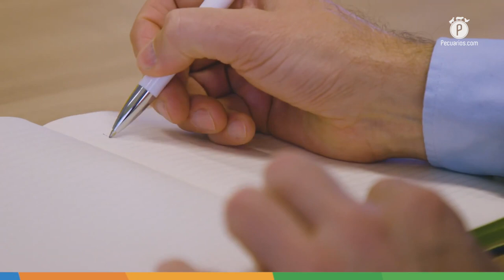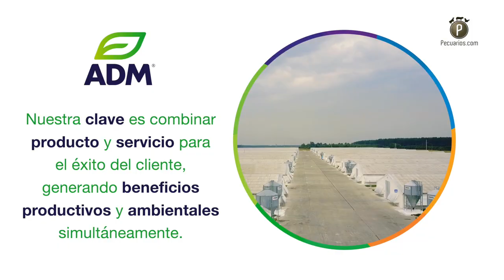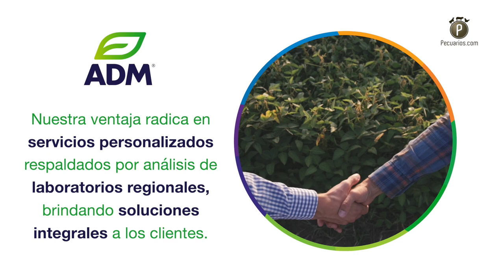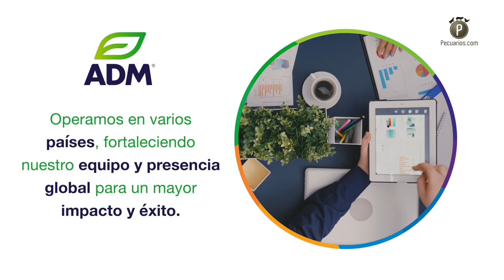ADM y su enfoque tecnológico, de servicios técnicos y un aparato robusto de laboratorios regionales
Platicamos con la directora de Servicios Técnicos para América del Norte de ADM quien enfatizó que la unificación de la compañía obedece a la necesidad de ofertar servicios más robustos, tecnologías y herramientas digitales a todos los usuarios para buscar juntos la rentabilidad en las unidades de producción.

Herramientas digitales, servicios técnicos, un amplio portafolio para el sector pecuario, compañía y asesoría por parte del equipo de Archer Daniels Midland (ADM) en México, ese es el nuevo enfoque de la firma global de nutrición animal.

Luego de la fusión de sus marcas y divisiones en tres grandes áreas (premezclas, alimento balanceado y aditivos), platicamos con la doctora Johana Ciro Galeano, directora de Servicios Técnicos para América Norte en la firma estadounidense quien enfatizó que con el trabajo de unificación, ahora en ADM dentro de la región Latinoamérica Norte, los productores, socios comerciales y clientes tienen como aliado a un equipo técnico más robusto que ofrece un servicio personalizado.

En esta charla que sostuvimos con la doctora Ciro Galeano en el marco de uno de los eventos de avicultura más importante en México (e inclusive en el continente), añadió que el “servicio técnico robusto” al que hizo mención, también va acompañado de una gama de herramientas digitales, las cuales están al servicio de los clientes para que puedan monitorear el desempeño de sus animales en tiempo real.

Especificó que éstas, son herramientas utilizadas por los técnicos, pero que serán controladas por los usuarios y que per se arrojarán datos que se soportarán con el análisis ofrecido por los laboratorios de ADM distribuidos en toda la región.

Sostenibilidad, el enfoque de ADM para ser responsables con el medio ambiente

Finalmente, la directiva de ADM enfatizó que además del interés que existe por estar de cerca y soportar la rentabilidad de los productores pecuarios en la región, también buscan implementar en todas sus operaciones el concepto de sostenibilidad.

“Nosotros estamos aportando beneficios no solo en la parte productiva y zootécnica en los clientes, sino que también estamos minimizando el impacto de todo ese proceso de producción o todo el proceso productivo en el ambiente.”, concluyó.